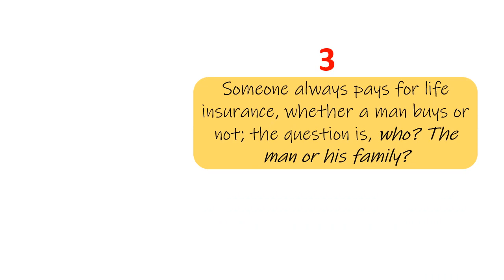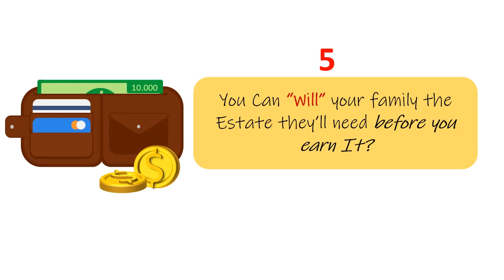5 IMPORTANT FACTS OF LIFE INSURANCE